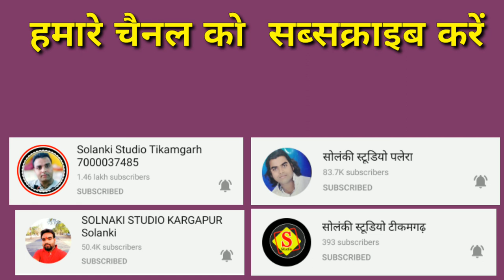श्याम कृपाल, उर्मिला चौरसिया लोकगीत ।। सोलंकी स्टूडियो टीकमगढ़